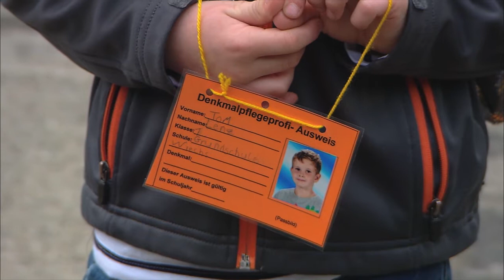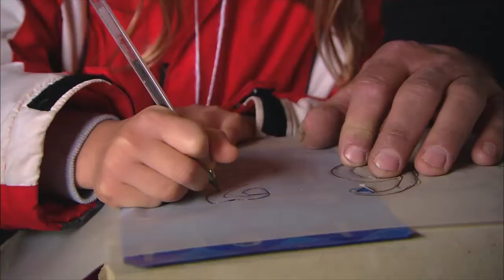„Denkmal-Tour“ - Eine Grundschule auf Spurensuche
Anlässlich des 5-jährigen Bestehens der Aktion „Denkmalschutz und Schule - Grundschüler erleben Denkmale“ hat die Landesdenkmalpflege ein Projekt beispielhaft filmisch begleitet. Die Grundschule Wiechs (Schopfheim) zeigt dabei auf, welche vielfältigen Möglichkeiten der Umsetzungen möglich sind.